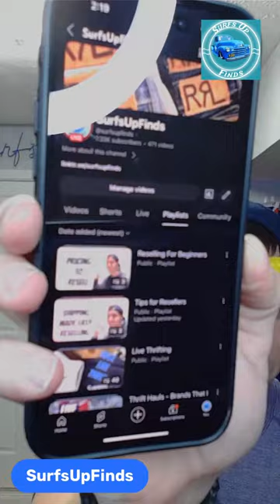ebay sales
Buy and Flip online for a profit